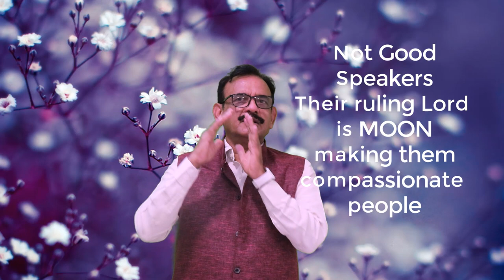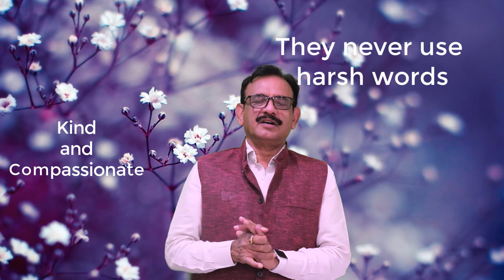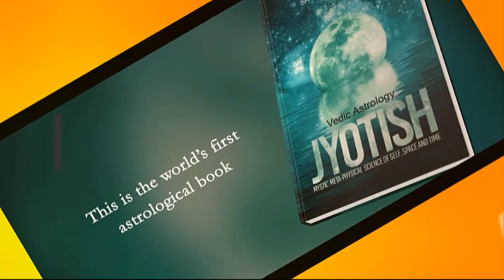Shravana nakshatra IStar astrology I Astrologer santosh sharmaa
Rs. 3000+ GST 540/ total Rupees 3540/. Discussion time up to 30 minutes.
Account detail for payment is, Name – WHITE LOTUS SPIRITUALITY.
BANK Name- HDFC Bank. Current Account.
 IFSC CODE- HDFC 0000184. Account No- 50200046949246.
CMH road, Indira Nagar, Bangalore 560038.
 Please send a screen shot/proof after making the payment to 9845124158 through whatsapp.
Astrologer (Retired Wing  Commander) Pundit Santosh Sharmaa will contact you and confirm date and time of consultation.
to book consultation online and also to buy rudraksha/gemstones.
ऑनलाइन ज्योतिष परामर्श के लिए, आप मुझसे संपर्क कर सकते हैं: 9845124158 (कृपया व्हाट्सएप संदेश भेजें)
 आप 3000 + GST 540 / कुल रूपये 3540 / के परामर्श शुल्क का भुगतान करके ऑनलाइन बुक कर सकते हैं। चर्चा का समय 30 मिनट तक।
भुगतान के लिए खाता विवरण है, नाम - WHITE LOTUS SPIRITUALITY
बैंक का नाम- एचडीएफसी बैंक HDFC Bank । चालू खाता। current Account
 IFSC CODE- HDFC 0000184. खाता संख्या- Account number : 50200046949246
सीएमएच रोड, इंदिरा नगर, बैंगलोर 560038।
 कृपया व्हाट्सएप के माध्यम से 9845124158 पर भुगतान करने के बाद स्क्रीन शॉट / प्रूफ भेजें।
ऑनलाइन परामर्श बुक करने के लिए और रुद्राक्ष / रत्न खरीदने के लिए आप पर भी जा सकते हैं।
On lain jyotish paraamarsh ke lie, aap mujhase sampark kar sakate hain: 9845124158 (krpaya whaatsapp sandesh bhejen)
 aap 3000 + gst 540 / kul roopaye 3540 / ke paraamarsh shulk ka bhugataan karake apanee onalain upachaar niyukti ko buk kar sakate hain. charcha ka samay 30 minat tak.
bhugataan ke lie khaata vivaran hai, naam – white lotus spirituality.
bank ka naam- HDFC Bank . chaaloo khaata.
 IFSC code HDFC  0000184. khaata sankhya-Account number  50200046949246
 kripaya whatsapp  ke maadhyam se 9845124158 par bhugataan karane ke baad skreen shot / prooph bhejen.
jyotishee (sevaanivrutt wing kamaandar) pandit santosh sharma aapase sampark karenge aur paraamarsh kee taareekh aur samay kee pushti karenge.
On lain paraamarsh buk karane ke lie aur rudraaksh / ratn khareedane ke lie aap par bhee ja sakate hain.